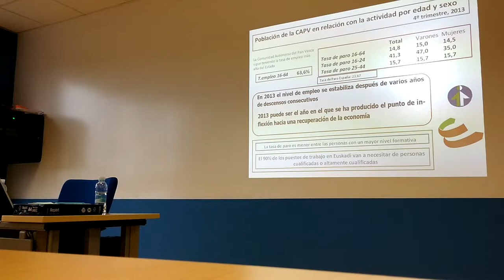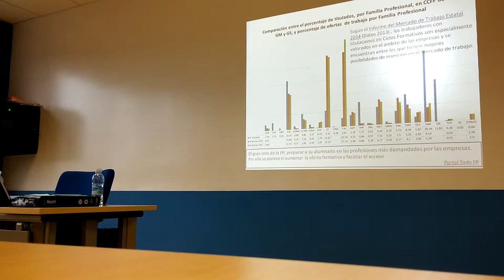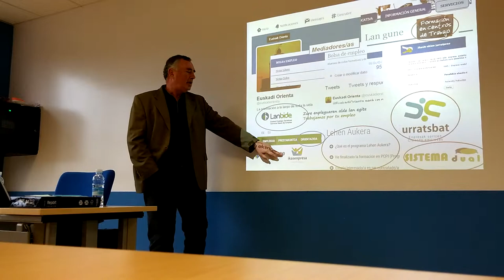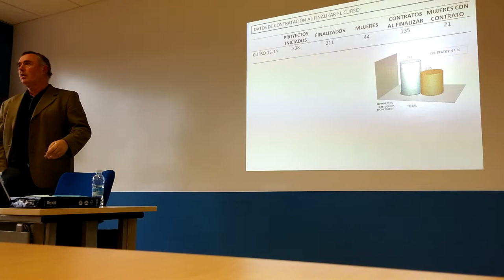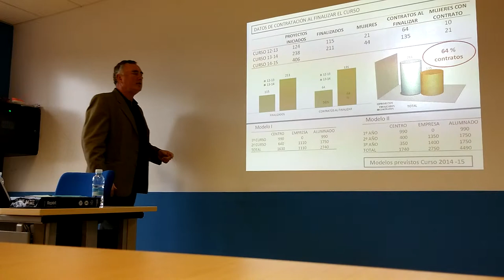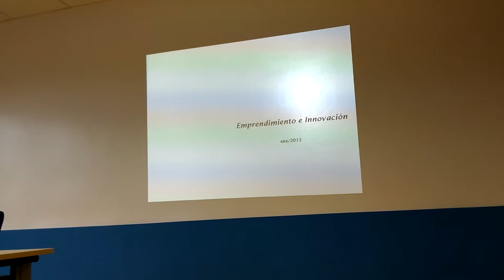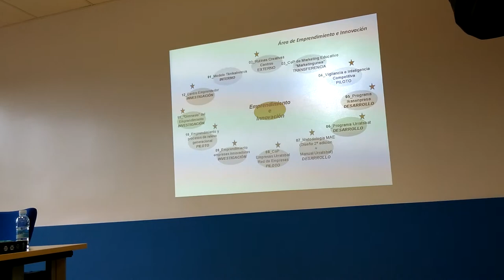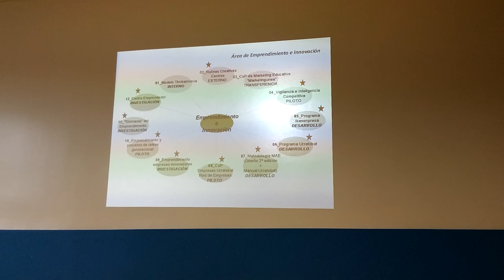Jornada @TKNIKA dirigida a Berritzegune 10º/22